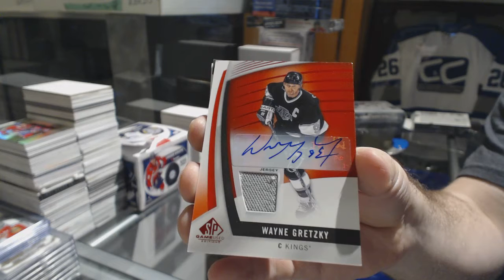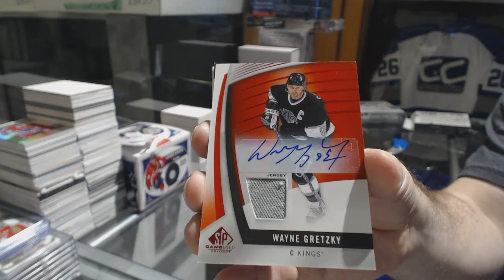DerekHockeyNut's 17-18 Upper Deck SP Game Used Hockey Free Box Break